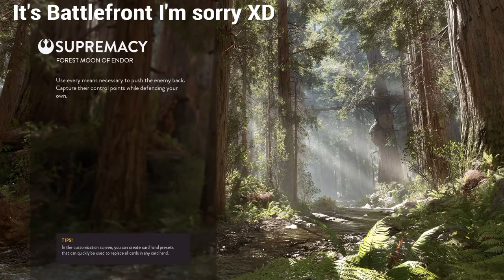Crazy Randomhappenstance 2. Perv in the jungle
Hope you enjoy I'll be back soon to make more vids for all you lovely people!